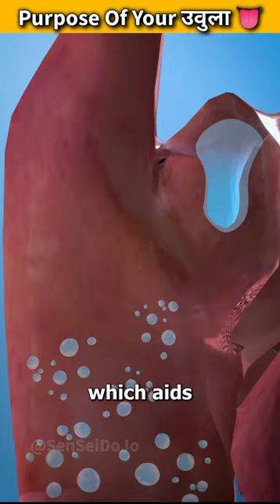हमारे Mouth में Punching Bag 😱 का Kya काम है ❓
हमारे Mouth में Punching Bag का Kya काम है ❓ 3danimation uvula @zackdfilms